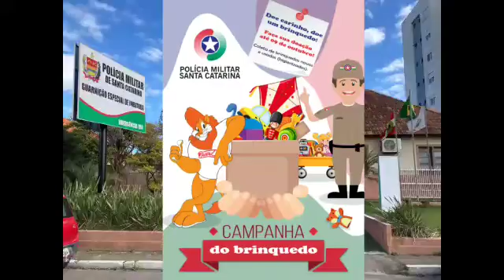Campanha da PM arrecada brinquedos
RSC Portal